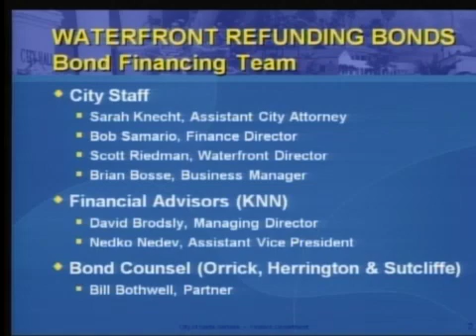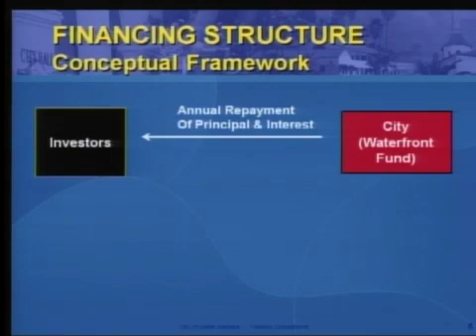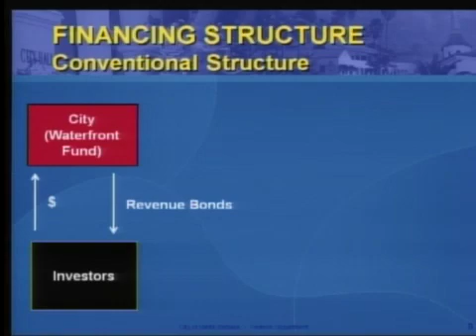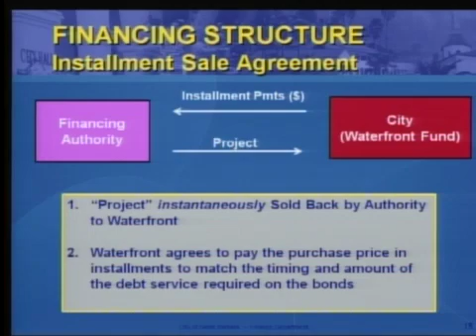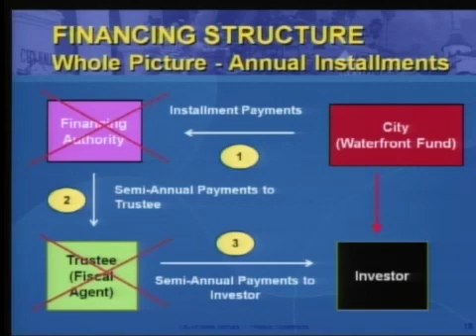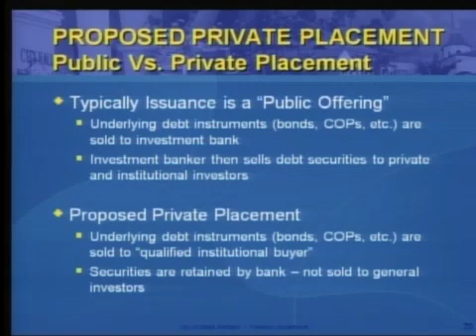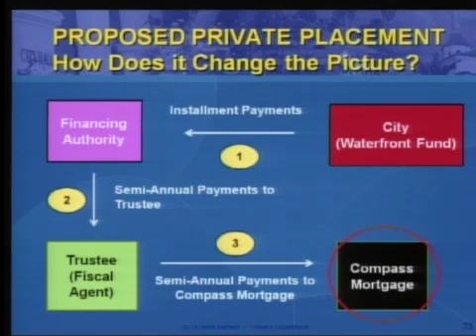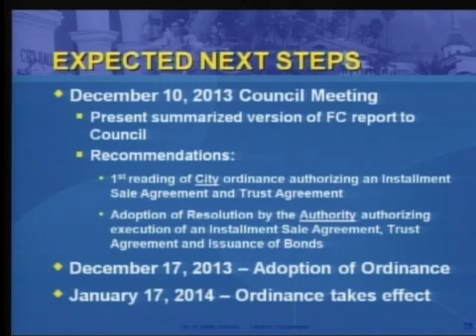Finance Committee - 2013-11-26